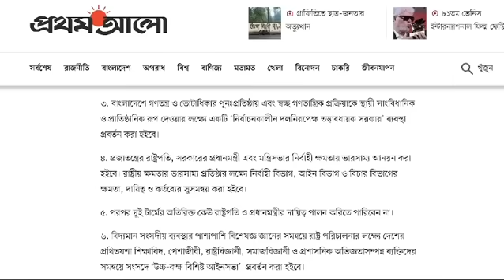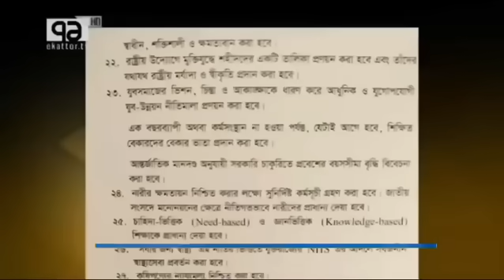২০২৩ সালে তারেক রহমান ঘোষণা দিয়েছেন ওরা যদি ওই সময় লেখাপড়া করত তাহলে জানতে পারত।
২০২৩ সালে বিএনপির ভারপ্রাপ্ত চেয়ারম্যান তারেক রহমান মহোদয় ঘোষণা দিয়েছেন ওরা যদি ওই সময় লেখাপড়া করত তাহলে জানতে পারত।